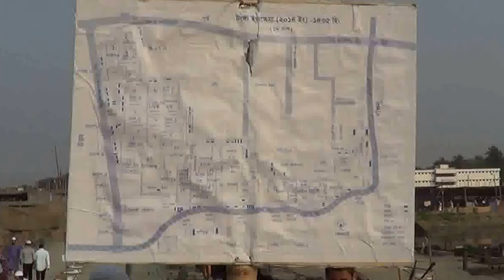بنغلاديش دولة فقيرة ولكن؟ فيها الجهد والحركة للدين بفضل الله عزوجل .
اخواني واخواتي )

 هؤلاء الدعاة يخرجون في سبيل الله لتبليغ دين الله عزوجل ولنشر الخير في الارض هم تركوا كل شئ لتبليغ دين الله عزوجل .

( يا اخواني ويا اخواتي )

افعلوا شئ للدين . ملايين الكفار يموتون يوميا في ملتهم من المسؤول عنهم يوم القيامة .

قال تعالى: ( وإذ اخذ الله ميثاق الذين اوتوا الكتاب لتبيننه للناس ) آل عمران .

 لتبيننه للناس ؟؟؟ في امريكا ناس في اوربا  ناس في افريقيا ناس .

 نبينا عليه الصلاة والسلام آخر نبي لا نبي بعده ، من يبلغ دين الله بعده ، ( أمته )

اذا كلنا مشغولين بوظائفنا ، فمن يبلغ دين الله عزوجل اذا نحن مانبلغ .

تذكار:

ترى اليهود والنصارى والشيعة والقاديانية و الصوفية وغيرهم ماهم نائمين .

 هم يوميا يخسرون ملايين الدولارات

لتبليغ ديانتهم وفلسفتهم .

اما نحن في غفلة والعياذ بالله .

نسأل الله لنا ولكم العافية

وفقنا الله واياكم لتبليغ ديننا وسنن نبينا وحبيبنا صلى الله عليه وسلم .